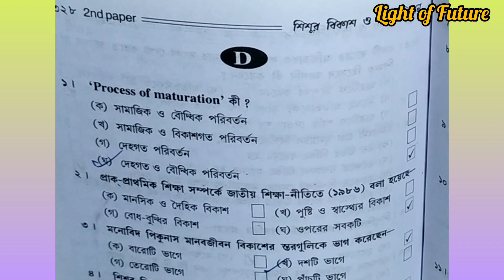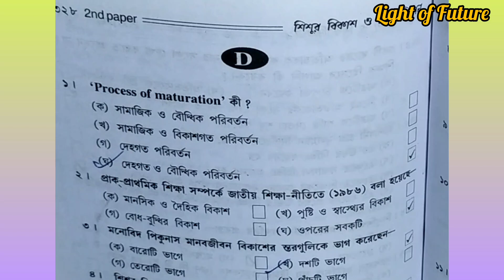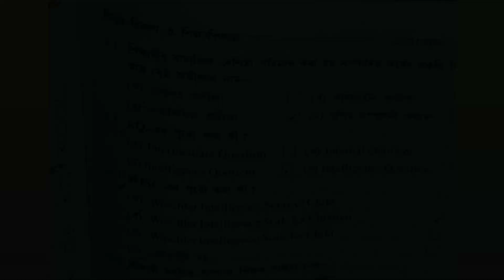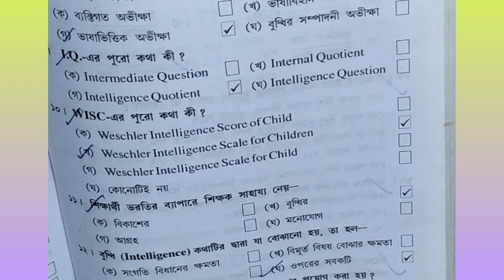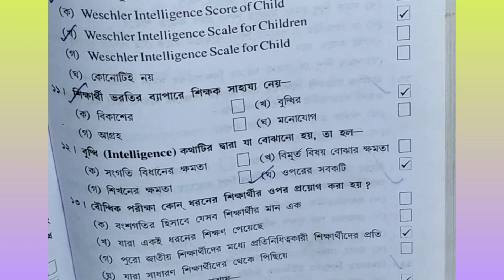primary tet exam child development & pedagogy 2022/West Bengal primary tet exam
primary tet exam questions and answers

questions
1) primary tet exam child development pedagogy
2) WB primary tet exam 2022
3)tet exam questions and answers